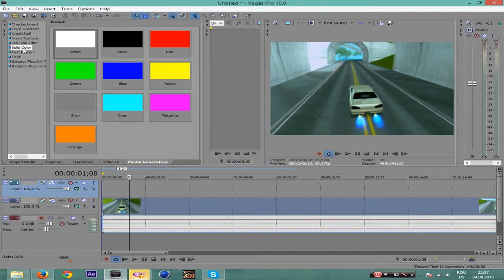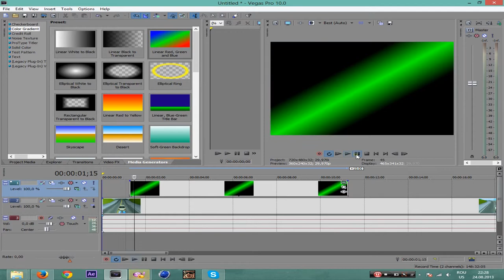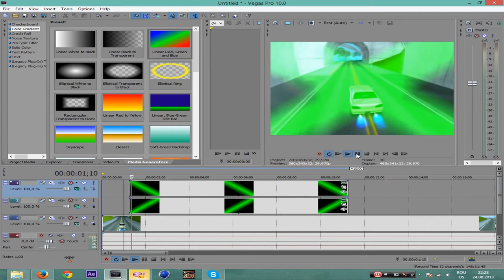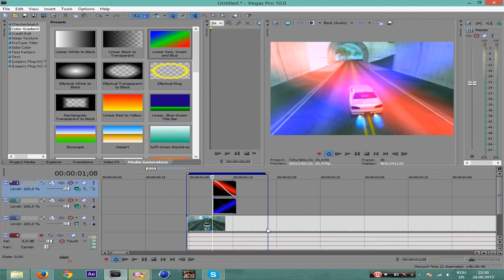Tutorial - Sony Vegas - Sick Effect v2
Like pentru effectul asta sick? :)) ;3
Videoclip-ul original este aici: